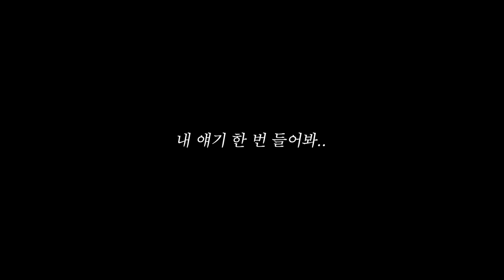연인 사이에 흔히 일어나는 가스라이팅, 과연 당하는 사람의 문제일까?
🎹 Created by UPSOUND
🎹 Track Name : 04_스파이_첩보_긴박한 코믹 by Upsound_Free Music